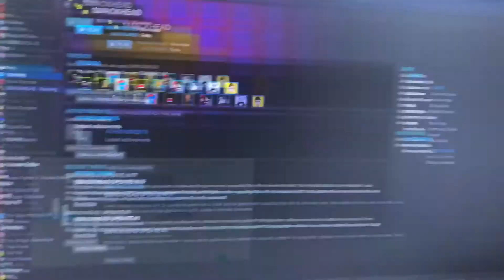100%ing SMACKHEAD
screw this game lol